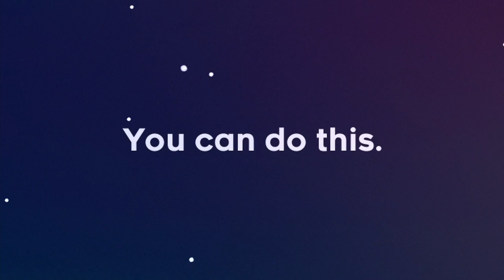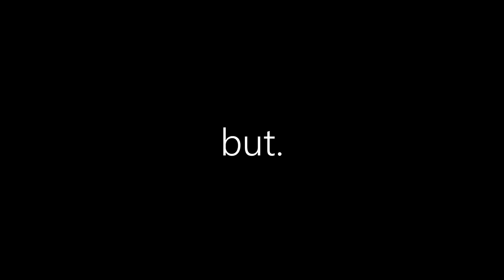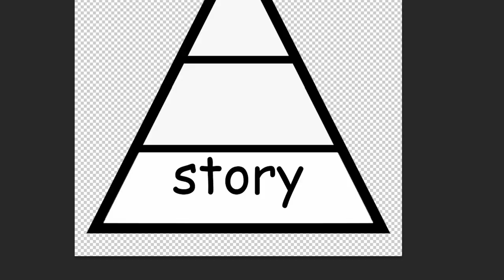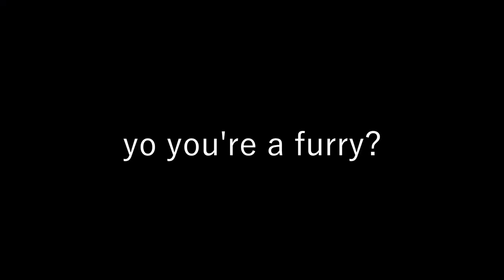COMPOSITION OF GAMES: THE ORIGINS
As games shift their focus to linear stories and abandon gameplay, I come to remind you of the origin of games while introducing a concept to review games' composition: the pyramid of illuminati. Give me your honest opinion below in the comment section.
Timestamps:
Intro \ 0:00
Motivators \ 1:40
Examples of Pyramids \ 3:56
Need for Gameplay \ 5:44
Innovative Gameplay? \ 8:04
Conclusion \ 9:29